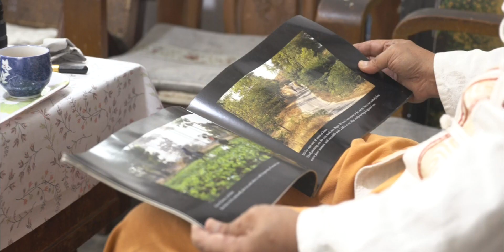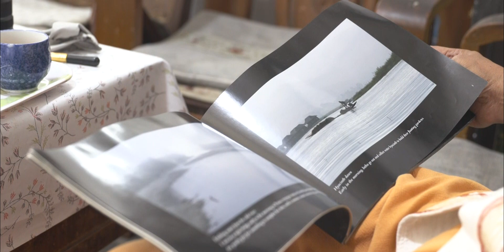U Myo Thant, a photographer in Taunggyi, Shan State.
A film by Kyaw Kyaw Win